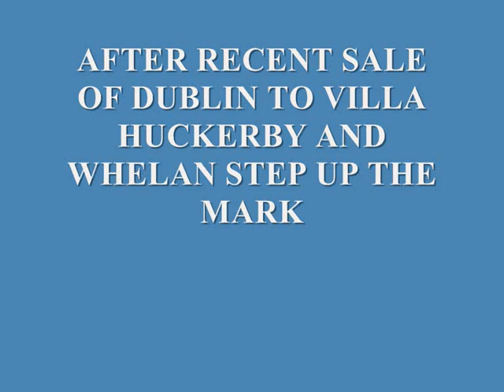COVENTRY V EVERTON 1998 99 15th nov 1998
3 great goals from Steve Froggatt,Darren Huckerby and Noel Whelan